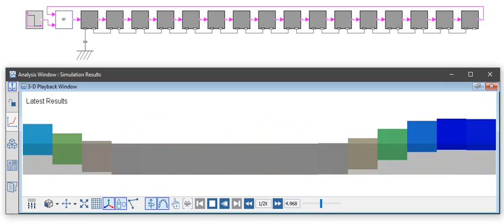Fun with MapleSim's Motion Driver App